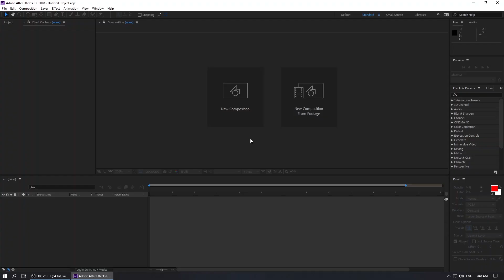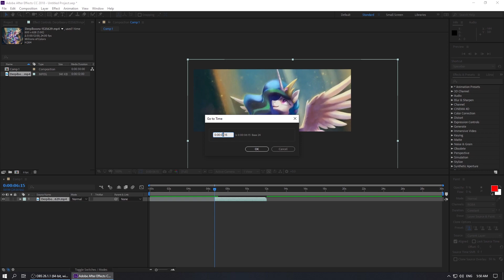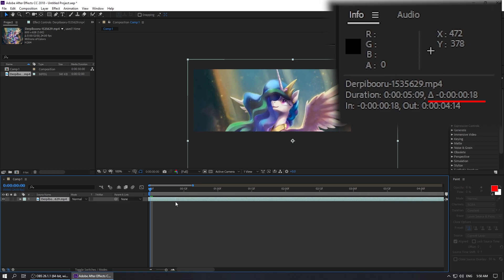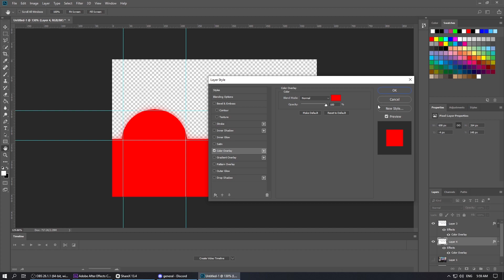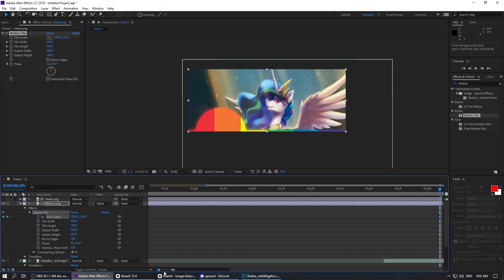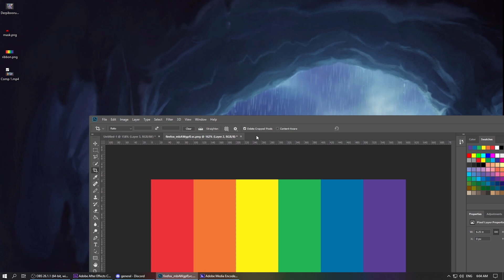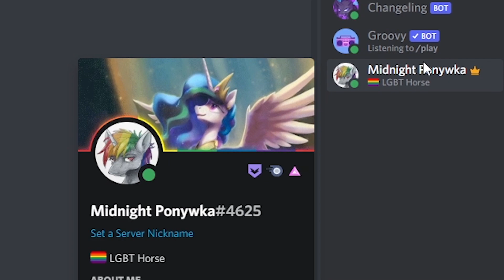How to create animated profile banner for Discord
In this video I show how to create animated profile banner for Discord

Timecodes:
00:00 - Intro
00:10 - Discord limits
00:50 - Video alignment
03:09 - Create ribbon
05:03 - Saving file into GIF